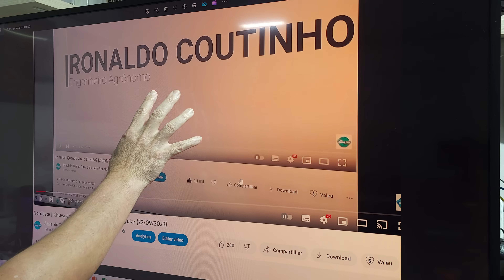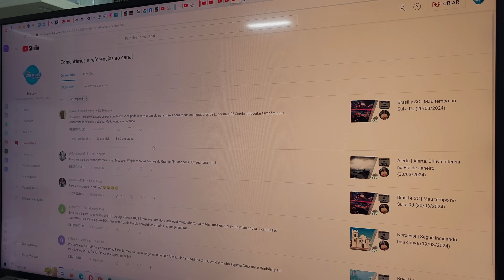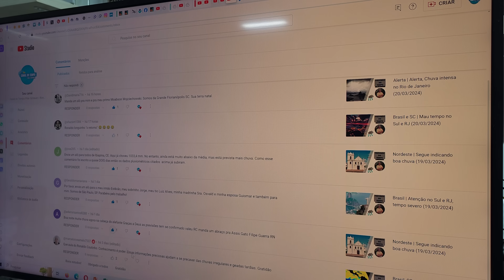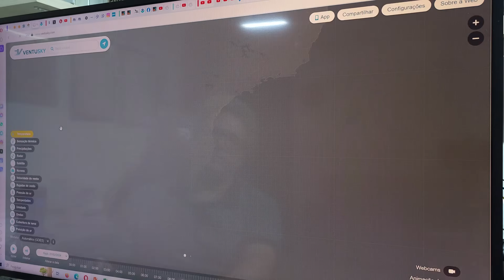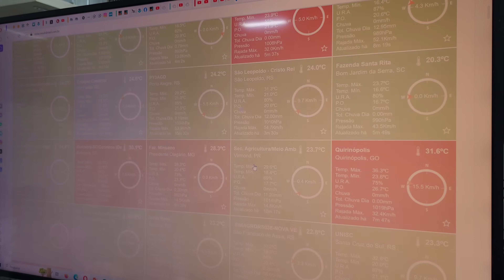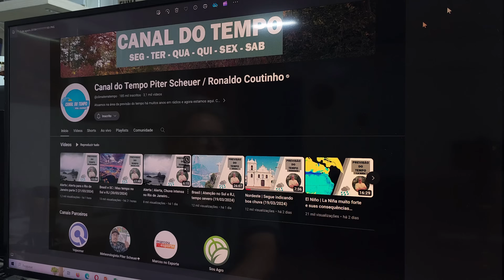Brasil | Chuva aumenta no Centro Oeste e Sudeste, atenção no RJ (21/03/2024)